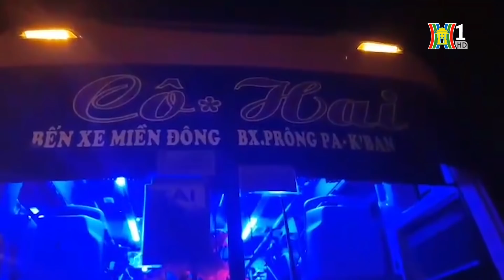BẢN TIN 141 | 11.01.2018 | Bắt nhóm nam nữ sử dụng thuốc lắc, ma túy tại quận Hoàng Mai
BẢN TIN 141 | 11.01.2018 | Bắt nhóm nam nữ sử dụng thuốc lắc, ma túy tại quận Hoàng Mai | An ninh ngày mới

- Công an huyện Thanh Oai bắt giữ đối tượng truy nã.
- Công an quận Hoàng Mai bắt nhóm đối tượng sử dụng ma túy và thuốc lắc.
- Quảng Ngãi: Bắt đối tượng giả nhân viên ngân hàng để trộm cắp tài sản.
- Đắk Lắk: Phát hiện xe khách vận chuyển gỗ lậu.
- TPHCM: Tiếp tục bắt giữ đối tượng mua bán trái phép hung khí, công cụ hỗ trợ.
* Triển khai chó nghiệp vụ trong công tác tuần tra an ninh trật tự theo "Mệnh lệnh 01".